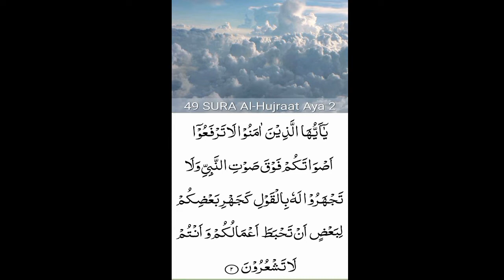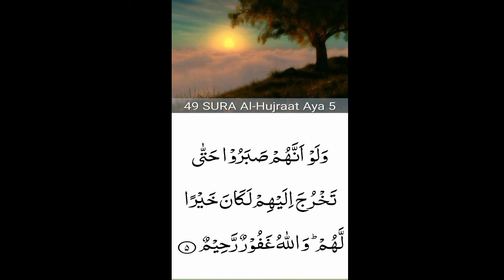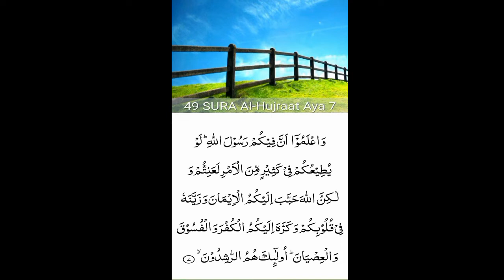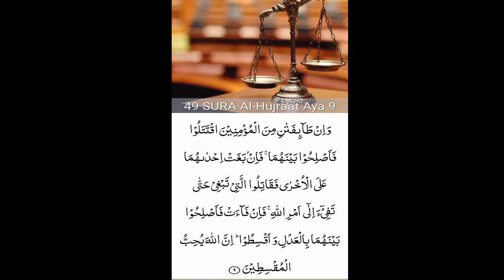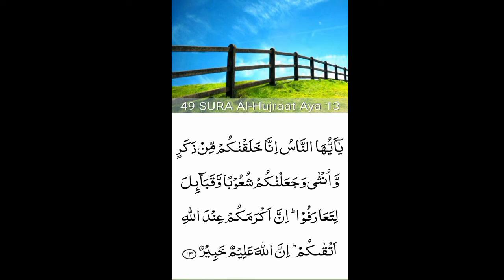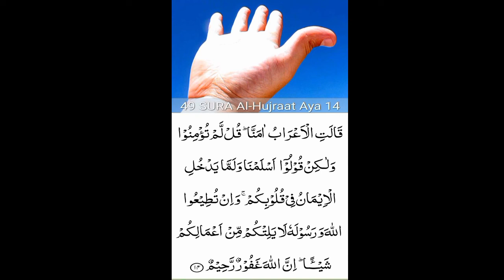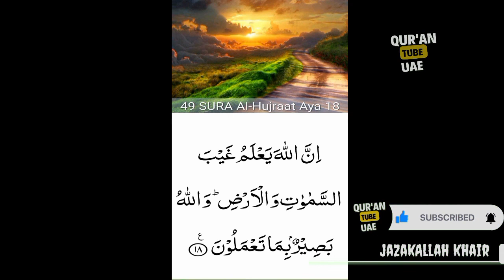49. Surah Al-Hujurat (the Dwellings)beautiful recitation| peace